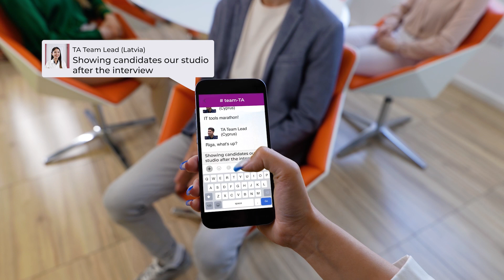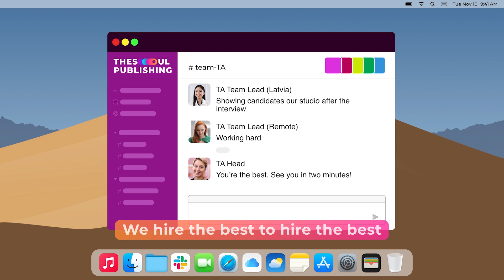What's it like to be a recruiter at TheSoul Publishing?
We hire the best to hire the best!
Recruiters at TheSoul are the guides for talented people from all over the world to the land of creativity. We add a little sparkle to every interview!